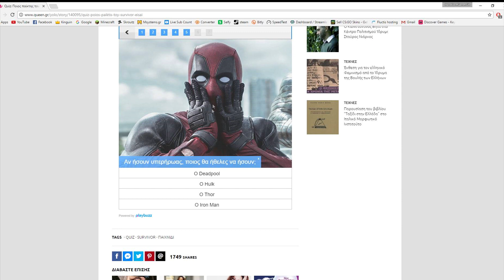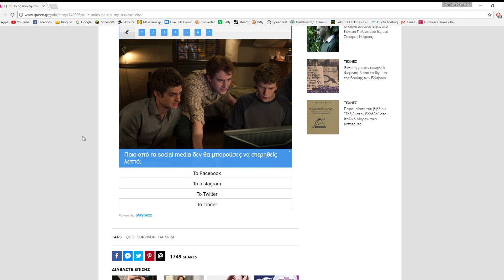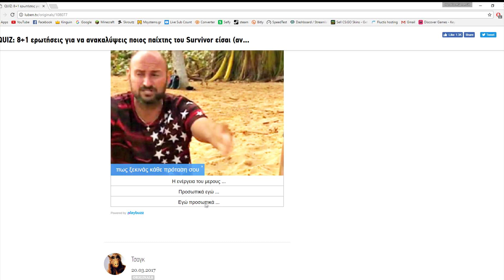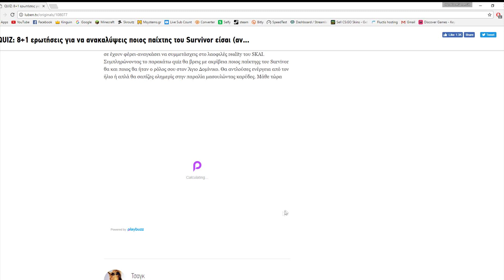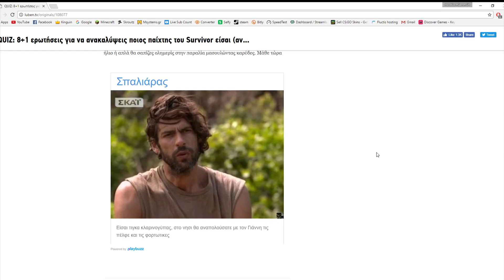ΕΙΜΑΙ Ο ΣΠΑΛΙΑΡΑΣ?!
Πείτε μου στα σχόλια αν θέλετε και άλλα τέτοια βίντεο-60 Likes?!
Γεια σας παιδιά λέγομαι HardCoreGamer, και σε αυτό το κανάλι ανεβάζω gaming videos τα οποία είναι κυρίως minecraft!!
-Πρόγραμμα:Δευτερα,Τεταρτη,Παρασκευη,Κυριακη
-Recording Software:Fraps, Obs
-Editing Software: Sony Vegas Pro 14

-Pc Specs
Case:CoolerMaster CM 590 III
CPU:Intel Core i5-6400
GPU:Gigabyte GTX 1060 3GB
PSU:Coolermaster B600
HDD:WesternDigital 1tb
RAM: 2x4GB Kingston HyperX Fury
Moterboard:Asus H110 M-A
Cooler:Intel Stock Cooler

-Ign Name: HardCoreGamer_GR